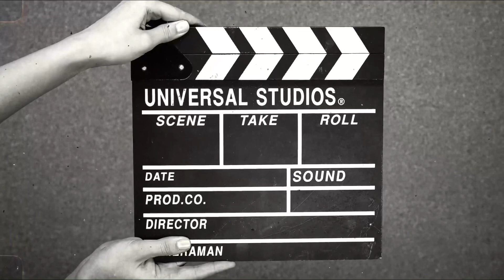Kegiatan Benang Woll, Skill anak usia 5-6 tahun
Nama : Rohmatul Laili
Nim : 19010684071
Kelas 2019B